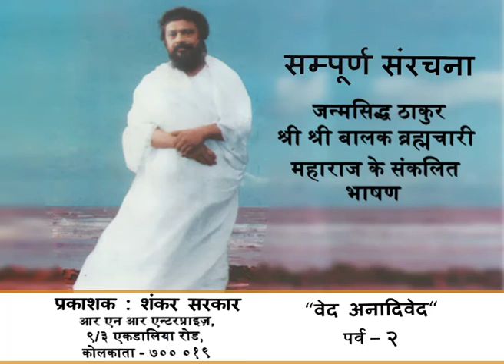39 Ved Anadived PART 2